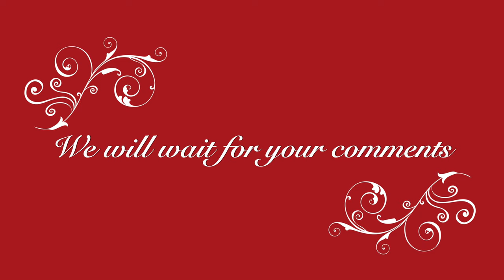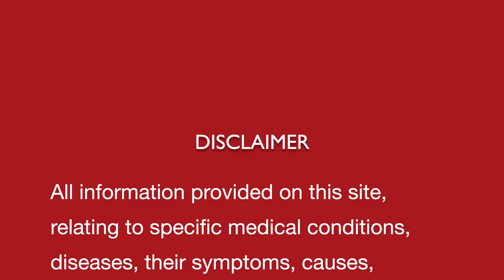ACNE / PIMPLES II An ancient Indian natural homemade drink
Dr Khanna